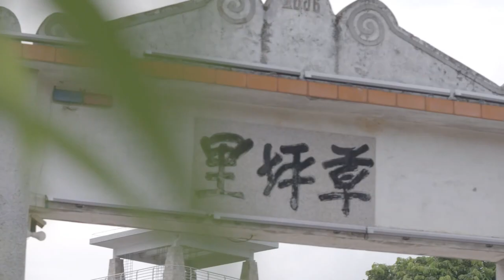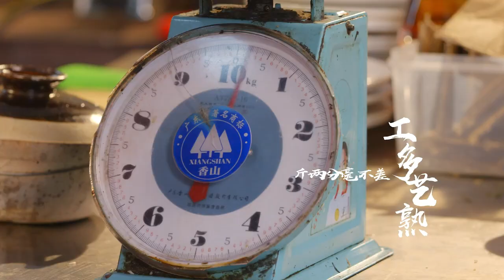OneTV -【 亞太吃天下 : 臺山美食(下) 】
當期介紹

本地黃鱔順骨捋肉，一斤黃鱔一斤米，鱔絲銀蒜爆香，臺山象牙粘猛火幹水，混合鱔絲落鑊爆炒，回鍋翻燜焗出飯焦。